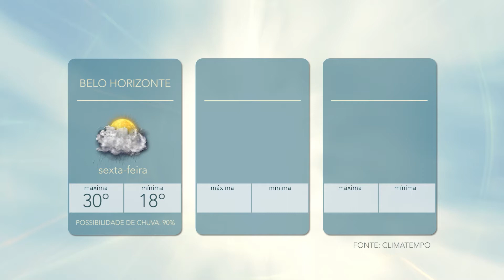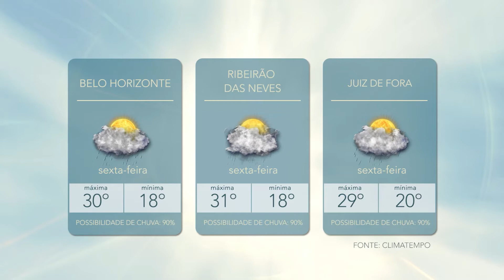Bom Dia | 05/03/2021